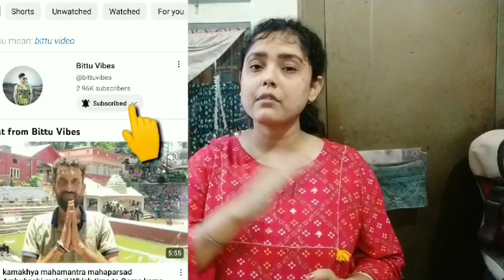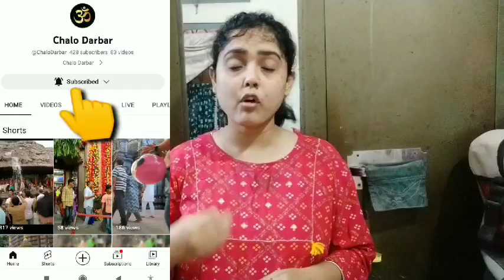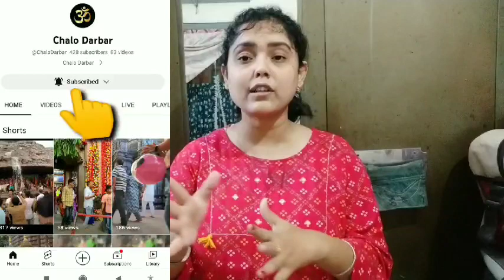Maa kamakhya Mahaprasad Ambubachi mela ll Which Time to Come Kamakhya ll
Namaskar friends. Apunalk maa Kamakhya dharmar video tu loi welcome janaiso.. Frnds video tut moi maa kamkhya mandr bikhaye kua lagate ambubachi Mela ki ru tr mahaprasad j kenekoi lbo paribo tr bikhaye videoto banaiso. Mur chnnl dujan mur frndr video dia ase teoluk chnnl link clk kari teolukar vd sai mahaprasad karane teoluk lagat cnntc karile maa kamakhyar mahaprasad pabo paribo.
.. Maa kamakhya hakalo re manar kamana pura karak hakalo ke vale rakhak. Jai maa Kamakhya 🙏

Video link duta hol ajan hol bittu vibes aan ajan hol chalo darbar... Btechsharma

Jai maa Kamakhya 🙏